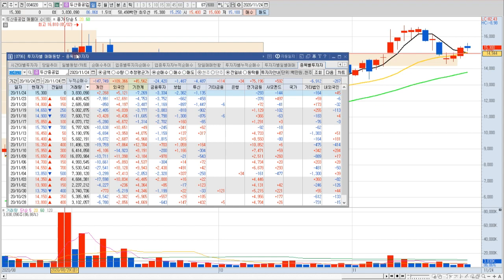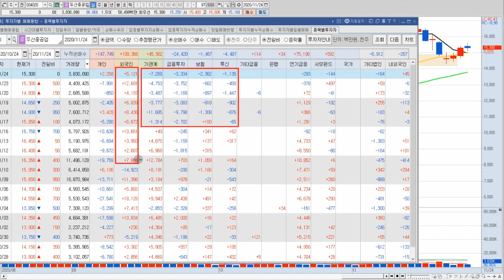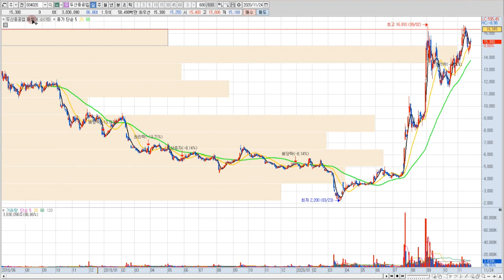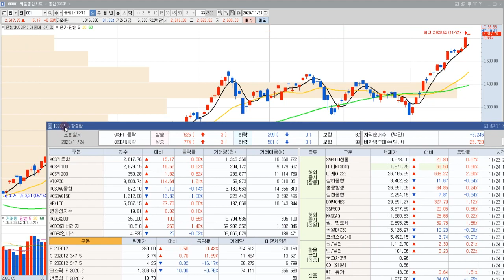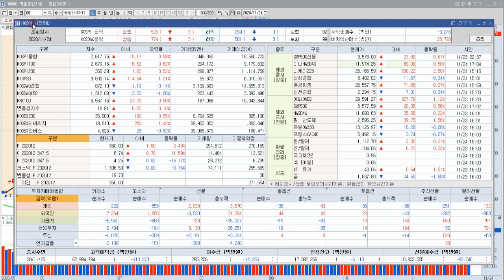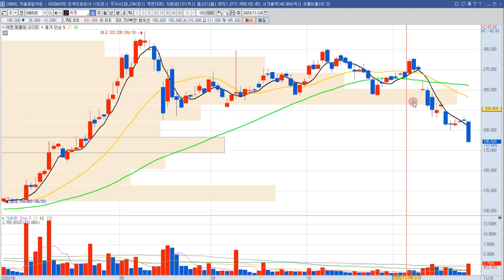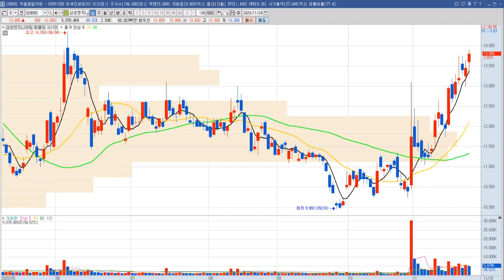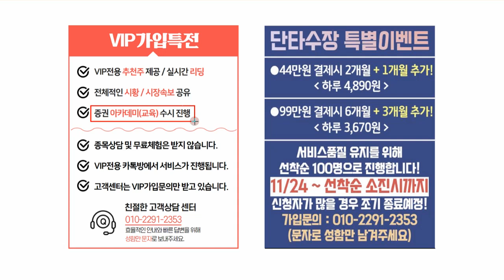두산중공업 주가 전망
두산중공업 주식 전망 영상입니다